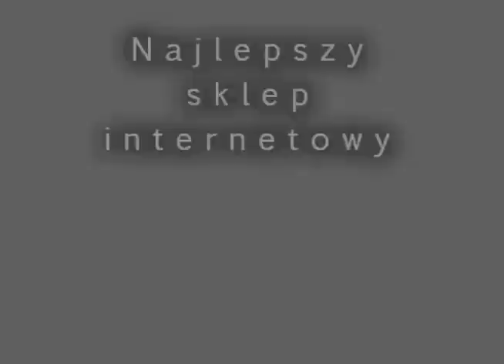JW1007 (Jorge) - fajerwerkimarket.pl